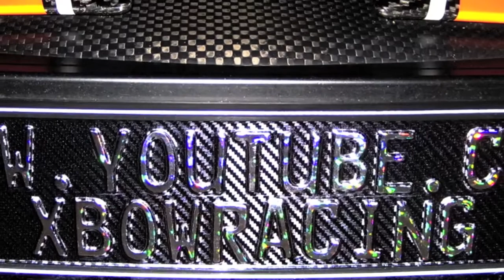Seven IG - Anneau Du Rhin 25.07.15 - Fotoshow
Ein perfekter Tag! :-)